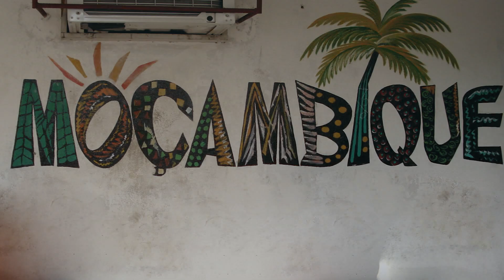দেশে জমি কিনতে পারবেন না | মোজাম্বিক | Amazing facts about Mozambique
Amazing facts about Mozambique
Mozambique one of the most unique country in Africa. Despite the people of the country are had working, this cpountry still faces some major draw backs.
More tha 70 percent of the country covered by forests and those foreste has worlds most valuable living species.

credits-
Music
Images and videos:
Author - AP1MZ
Author - Cpl. Cullen J. Tiernan
Author- Daniel P. Sobreira
Author - René C. Nielsen